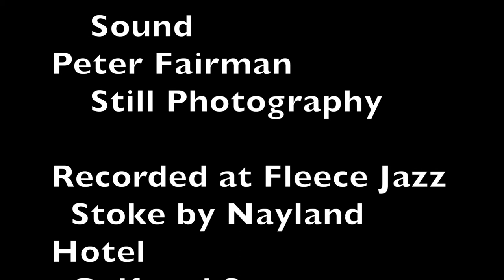Spike Heatley Quartet with Art Themen - Fleece Jazz 16 May 2014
Spike was celebrating over 7 decades in the music business with this tour, and Fleece Jazz was delighted to welcome the quartet to our club. With Spike on bass were Art Themen (tenor saxophone), Andy Williams (guitar) and Malcolm Mortimore (drums).

There are two songs on this video, both written by Spike.

The first was written while waiting for a colleague to show up for a rehearsal, and is called "Waiting for David".

The second, starting at 7:34, is "Knock Down Ginger", which he says refers to his very young days and annoyed neighbours.

The still photography is by Peter Fairman. Gerry England was the live sound engineer, and the music was recorded by Dave Lyons, who did the video.